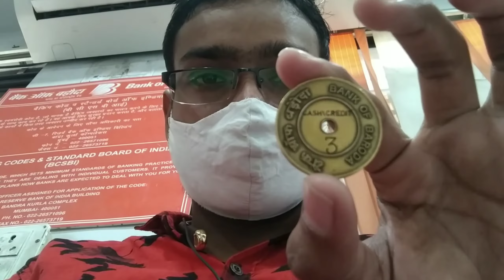aakhirkar mamladar mein a gaye ration card banwane ke liye 😊/@Aanandkpvlogs